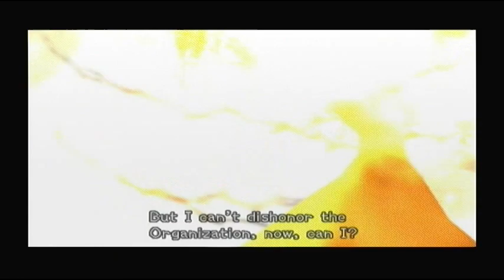Let's Play Kingdom Hearts Re:Chain of Memories - Part 37: Cooling Down a Hot-Head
Finally getting back in the heat of things, and this game is nearly finished!